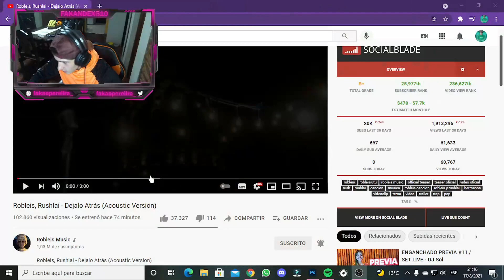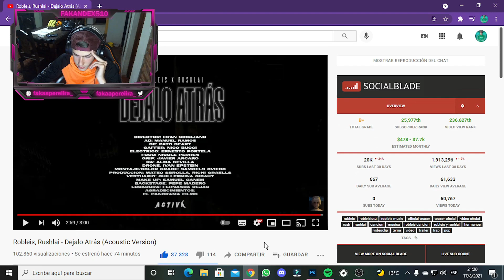REACCIONO A Robleis, Rushlai - Dejalo Atrás (Acoustic Version) / KEEE ESTAN LOCOS AMIGOO😱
¡MI HERMOSO SERVIDOR DE DISCORD!